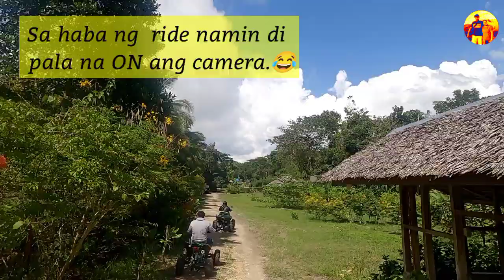ATV ANG TOTOONG ADVENTURE